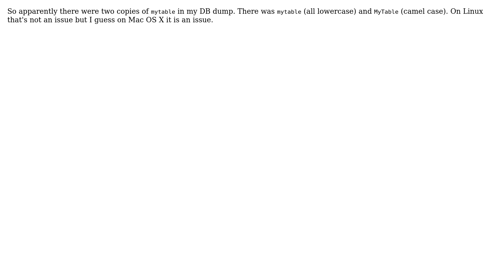Databases: ERROR 1813 (HY000) at line x: Tablespace '`mydb`.`mytable`' exists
With thanks & praise to God, and with thanks to the many people who have made this project possible! You are responsible for your own actions.